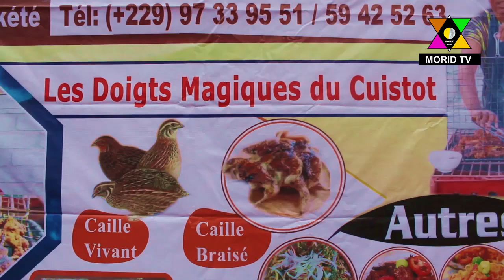Témoignage d'un Client sur le Restaurant "Manger Sain" sis à Takon